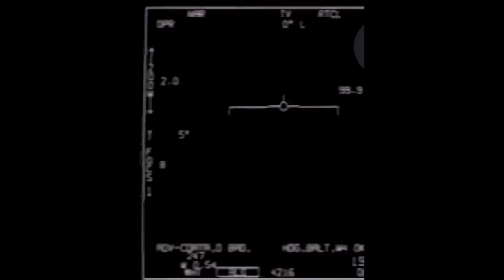Spider-man, Batgirl shot down trying to rescue CAP LOST AT SEA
Features real UFO military footage!   A white oval object, about the size of a commercial plane was chased by two Navy F/A-18F fighter jets from the aircraft carrier Nimitz while off the coast of San Diego in 2004. Homecoming Spider-man and Batgirl borrow an old F-15 from a space museum and begin a search for Captain America.  Captain America became lost at sea after he rescued the Avengers from the "RAFT" Naval brigade.  Unfortunately it looks like Hydra sleeper agents have teamed up with AREA 51 ALIENS.

This is a not for profit fan film.  Characters are owned by Marvel and DC Comics.

mention the following

The McDonnell Douglas F-15 Eagle is an American twin-engine, all-weather tactical fighter aircraft designed by McDonnell Douglas (now Boeing) to gain and maintain air supremacy in aerial combat. Following reviews of proposals, the United States Air Force selected McDonnell Douglas' design in 1967 to meet the service's need for a dedicated air superiority fighter. The Eagle first flew in July 1972, and entered service in 1976. It is among the most successful modern fighters, with over 100 victories and no losses in aerial combat, with the majority of the kills by the Israeli Air Force.

F-15 Eagle
AVENGERS Rescue operation

Role
Air superiority fighter

Manufacturer
McDonnell Douglas
Boeing Defense, Space & Security

First flight
27 July 1972
Introduction
9 January 1976

Primary users
Royal Saudi Air Force
Israeli Air Force

Number built
F-15A/B/C/D/J/DJ: 1,198

Unit cost
F-15A/B: US$27.9 million (1998)
F-15C/D: US$29.9 million (1998)

Variants
McDonnell Douglas F-15E Strike Eagle
McDonnell Douglas F-15 STOL/MTD
Boeing F-15SE Silent Eagle
Mitsubishi F-15J

The Eagle has been exported to Israel, Japan, and Saudi Arabia. The F-15 was originally envisioned as a pure air superiority aircraft. Its design included a secondary ground-attack capability. The aircraft design proved flexible enough that an all-weather strike derivative, the F-15E Strike Eagle, an improved and enhanced version which entered service in 1989 and has been exported to several nations. The aircraft is being produced in different variants with production set to end in 2022.

McDonnell-Douglas ACES II - F-15 Eagle version
The F-15 Eagle is equipped with this version of the ACES II. It replaced an Escapac seat used in the prototypes and early aircraft. The Advanced Concept Ejection Seat (ACES) was designed to be rugged and lightweight compared to earlier systems. It also was designed to be easy to maintain and updatable. It includes the following features:

Electronic Sequencing and timing
Mortar-deployed main chute
Auto sensing of egress conditions
Parachute reefing to control opening at all speed ranges
Multi-Mode operation for optimum recovery of the crewman
The ACES II is a third-generation seat, capable of ejecting a pilot from zero-zero conditions up to maximum altitude and airspeeds in the 600 KEAS range. The peak catapult accelleration is about 12gz. The ACES II has three main operating modes, one each for the low speed/low altitude, medium speed, and high speed/high altitude. In Mode 1, which includes 0-0 up to 250kts, the parachute is inflating in less than two seconds. In Mode 2 the chute is inflating in less than 6 seconds. Mode 2 is effective up to the maximum rated speed of the seat. Mode 3 deployment is delayed by the sequencer until the seat-man package reaches either Mode 2, or Mode 1 conditions, whichever comes first. Primarily, Mode 3 refers to operation above 15000 feet where separation from the seat would result in disconnection from the emergency oxygen, and also possible lead to more severe opening shock of the parachute due to differing atmospheric conditions.
Seat modes are selected by the sequencer based on atmospheric conditions, and the modes vary depending on differences in the conditions such as apparent airspeed and apparent altitude.

A light-weight crewman would reach an apogee of close to 200 feet if they ejected at ground level with zero airspeed. For this case, impact occurs at the instant the
seat and aircraft are separated. In all other cases,
conditions are at initiation of the catapult rocket.
The seat structure is primarily aluminum alloy stamp formed with ridges for structural strength. The box-like structure is refered to as a monocoque construction. The back section which is nominally 16 inches wide has a set of three rollers on each side which interface with the extruded aluminum rails in the cockpit.